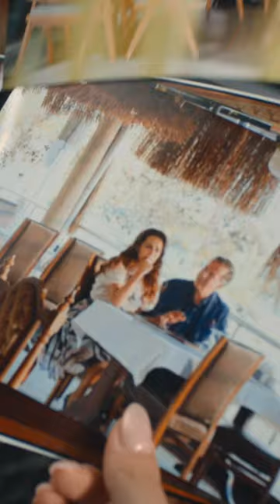ÜçKızKardeş 34. Bölüm Fragmanı 😍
Üç Kız Kardeş 34. Bölüm Fragmanı yayınlandı! Türkan ile Rüçhan karşı karşıya! Hemen İzle! Üç Kız Kardeş’in son bölümün ardından yeni bölümünden ilk tanıtım yayınlandı! Üç Kız Kardeş 33. bölüm sonrası 10 Ocak Salı günü yayınlanacak olan yeni bölümünde neler olacağı merak uyandırdı! Üç Kız Kardeş 10 Ocak Salı akşamı yayınlanacak olan 34. bölüm fragmanı yayınlandı!

Somer Mustafa'nın Türkan'a söylediklerinden sonra adeta çılgına döner! Mustafa Somer'den iyi bir dayak yer. Diğer taraftan Sevilay'ın Özer ile olan ilişkisini ayan beyan gören Rüçhan, Sevilay ile iş yapmaması için Türkan'ı sıkıştırır. Öte yandan Dönüş'ün ne yapacağını öğrenen Sadık ve Nesrin duyduklarına inanamaz.

Üç Kız Kardeş yeni bölümüyle Salı 20.00'da Kanal D'de!

Yapım: SÜREÇ FİLM
Yapımcı: Ali Gündoğdu - İnci Gündoğdu
İdari Yapımcı:  Aynur Başgök
Yönetmen: Eda Teksöz
2. Yönetmen: Ayça Yaykın
Senaryo: Betül Yağsağan
Oyuncular:  Reha Özcan, İclal Aydın, Berker Güven, Özgü Kaya, Almila Ada, Melisa Berberoğlu, Veda Yurtsever, Tayfun Eraslan, Benian Dönmez, Nazlı Senem Ünal, Murat Çidamlı, Demircan Kaçel, Vural Şahanoğlu, Hakan Atalay, Mert Özcan, Ece Baliç